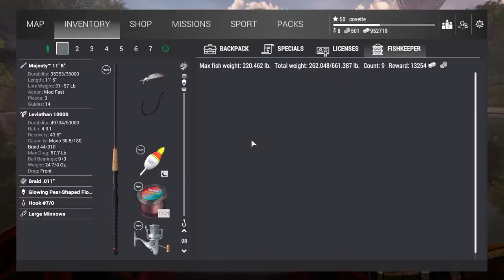The Fisherman - Spring Cats Tour Semi-Final, Quanchkin Lake